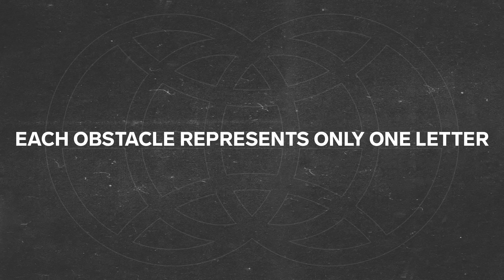Full Park Battle Part Two | Felipes VS Ribeiros | Flatground & Hubbas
The Felipes hold the lead with just an S, but it’s early and there’s still a lot more skating to go. Watch part two as the Felipe Gustavo and Filipe Mota take on Carlos Ribeiro and Gustavo Ribeiro on flatground and on the hubbas in the most talked about battle for 2023 so far, Felipes VS Ribeiros! Who do you have your money on?